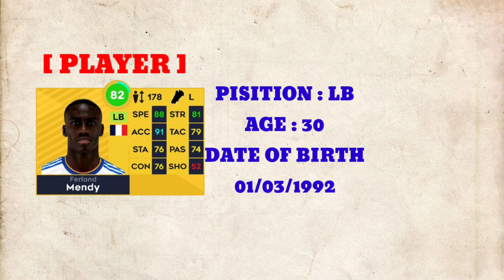DLS 22 |TOP 25 BEST PLAYER AT EVERY POSITION | MESSI,RUNALDO,NEYMAR,SALAH..etc..